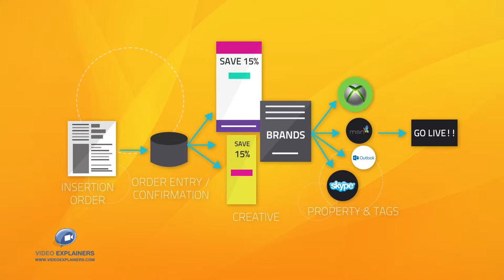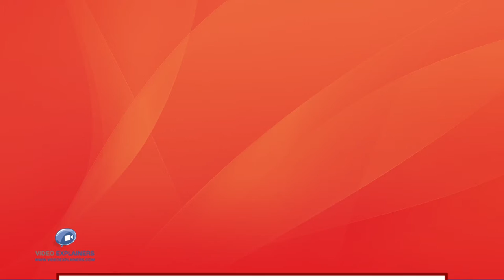Microsoft Adops | Simplifying the Business of Digital Advertising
Microsoft AdOps empowers brands so that they can reach their audience in Efficient ways.